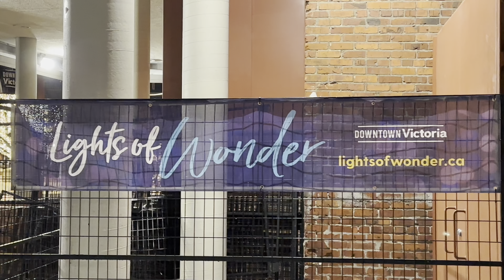Lights of Wonder at the Centennial Square, Victoria, BC 4K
After being cancelled last year due to the COVID-19 pandemic, Lights of Wonder has returned to Victoria once again.